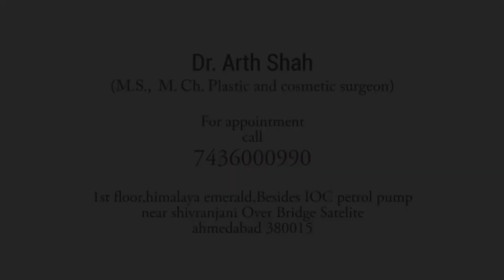GYNECOMASTIA PATIENT TESTIMONIAL OF A FITNESS MODEL IN GUJARAT in English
Most cases of gynecomastia caused by an underlying condition, such as hypogonadism, malnutrition or cirrhosis, that condition will need treatment.

In adolescents with no apparent cause of gynecomastia, the doctor may recommend periodic re-evaluations every three to six months to see if the condition improves on its own.

Gynecomastia treatment may be necessary if gynecomastia if it causes significant pain, tenderness or embarrassment.

Medications

Medications used to treat breast cancer and other conditions, such as tamoxifen (Soltamox), raloxifene (Evista) and aromatase inhibitors (Arimidex), may be helpful for some men with gynecomastia but it doesn't cure it.

Although these medications are approved by the Food and Drug Administration, they have not been approved specifically for treating Gynecomastia you can ask any Doctor.

Surgery to remove excess breast tissue

 Two gynecomastia surgery options are:

Liposuction: This surgery removes breast fat, but not the breast gland tissue itself.

Mastectomy: This type of surgery removes the breast gland tissue. The surgery is often done endoscopically, meaning only small incisions are used. This less invasive type of surgery involves less recovery time.

पता: 102, हिमालय एमराल्ड, आईओसी पेट्रोल पंप के अलावा, शिवरंजनी ओवर ब्रिज के पास, जोधपुर, अहमदाबाद, गुजरात 38315